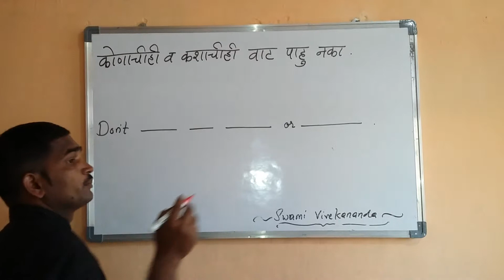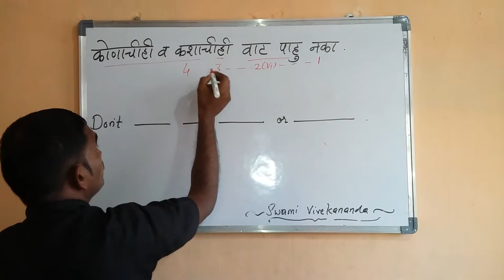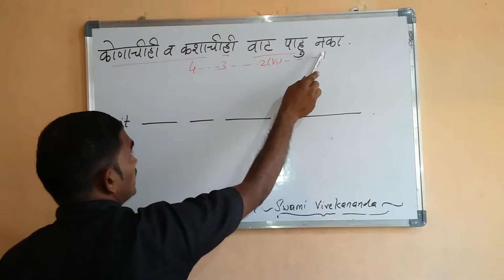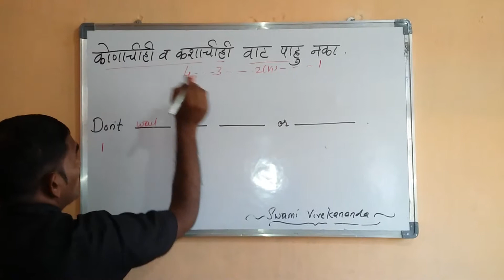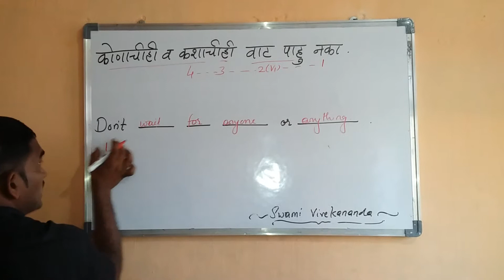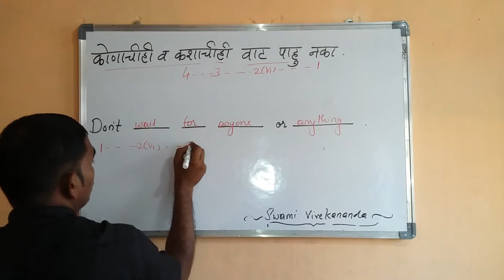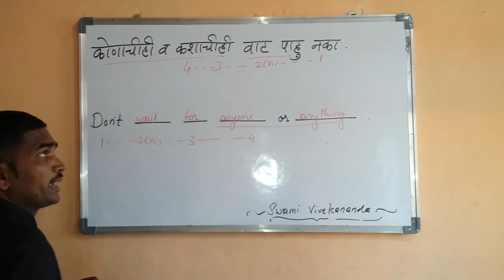Inspirational & Spiritual Quotes by Swami Vivekananda.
Motivational videos for Success, Motivational videos for Success in hindi, Motivational Thoughts, .  Motivational videos for Success, Motivational videos for Success in hindi, Motivational Thoughts, .  Hindi motivational & inspiring quotes. very heart touching inspiring and best motivational shaya. motivation and inspiration.         "विचार संग्रह" Inspirational Quotes by "Rakesh Kumar Jaisw.            आज हम जो कुछ भी हैं, अपने विचारों की वजह से... मेरा मानना है की वो विचार ही तो है जिसने करोड़ो लोगो की जिंदगियां बदल दी... Best Hindi Quotes only Inspiring quotes about life & success by Robin Sharma in Hindi.     Hindi Motivational Quote | हिन्दी प्रेरणादायक कथन | Inspira.            Success quotes in hindi, true motivational quotes in hindi, quote for be positive, life changing quote in hindi.      Inspiring Quotes by Dhirubhai Ambani in Hindi .     Bhagvad Gita Motivational Message in Hindi‎ Guru Granth Sahib, Quran Inspirational Message Video
Hindi Motivational Video about Life - Inspirational Videos
Motivational Quote in Hindi, हिन्दी quotes . Life changing inspirational quote in Hindi, true hindi quote to motivate your self, Quotes with moral.. Dr. APJ Abdul Kalam 50 Motivational quotes AUDIO in H. Dr. APJ Abdul Kalam 50 Motivational quotes AUDIO in Hindi. डॉ. कलाम जी के 50 विचार हिंदी ऑडियो में सुनिए और उनके महान विचारों को दूसरो तक पहुचाने के लिए इस विडियो को शेयर करें | आज का विचार । 19 फरवरी । Motivational Quotes in Hindi f. T S Madaan is one of top Motivational Speakers, Life Coaches and Sales Trainers in India, with an experience of over 33 years. Smart, Suave and Charismatic, T S Madaan is endowed with penetrative mind, amazing spontaneity and clarity of thoughts. His sessions are designed to infuse tremendous dynamism and vigour into the participants, to help them grow personally and professio. ANMOL VACHAN IN HINDI, SUKTIYA IN HINDI, SUVICHA. SUKTIYA, SUVICHAR, ANMOL VACHAN, MOTIVATIONAL QUOTES, INSPIRING QUOTES By Dr. Naresh Agarwal, Jamshedpur. 10 Inspiring Hindi Quotes by Mahatma Gandhi Best life quotes by Mahatma Gandhi. Very Inspirational & Motivational. Inspiring Quotes by Shiv Khera in Hindi . Inspiring & Motivational Quotes about life & success by Shiv Khera in Hindi. Motivational-Quotes-विचार जो जिंदगी बदल दे... , SUVICHAR IN HINDI, ANMOL VACHAN IN HINDI, SUKTIYA, SUVICHAR, ANMOL VACHAN, MOTIVATIONAL QUOTES, INSPIRING QUOTES IN Hindi By Dr. Naresh Agarwal, Jamshedpur
Aamir Khan and Salman Khan from Bollywood Movies. This video clip in Hindi also
gives inspirational story of Ray Crock, the founder of McDonald. The never give.      How to control mind through motivational quotes in hindi.     Motivational hindi quotes for change your life and control mind power and concentration power increase.     Inspiring Quotes by Swami Vivekananda in hindi .        Swami Vivekananda (Bengali: স্বামী বিবেকানন্দ, Shami Bibekānondo; Hindi: स्वामी विवेकानन्द, Svāmi Vivekānanda) (January 12, 1863July 4, 1902), born Narendranath Dutta is the chief disciple of the 19th century mystic Ramakrishna and the founder of Ramakrishna Mission.[3] He is considered a key figure in the .      Swami Vivekananda - Laws of Life 2 .     Swami Vivekananda 2.0
Swami Vivekananda - Laws of life 2
English and Hindi version,           Swami Vivekananda Quotes on Secret of Concentration
Please refer to below video links in my channel for having a glimpse on meditation-